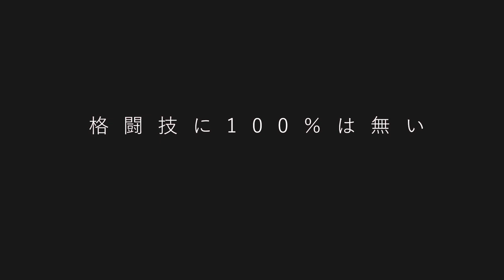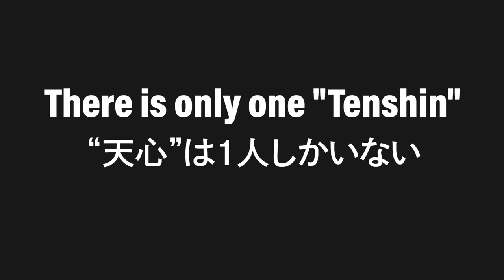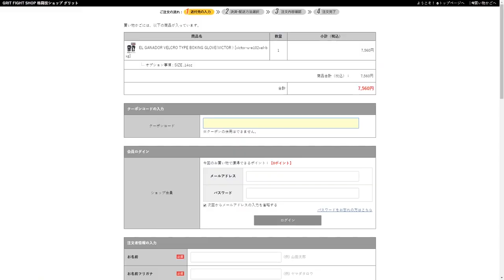【武尊 vs 那須川天心】勝敗予測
格闘技グッズは「Grit Fight Shop」でショッピング！！
[Grit] [Flower] [Cobra] [El-Ganador]
ブランド商品、全品15％OFF!!

新しいポッドキャストチャンネル！Familytime News はこちら！

パーソナルトレーニング予約はこちら！